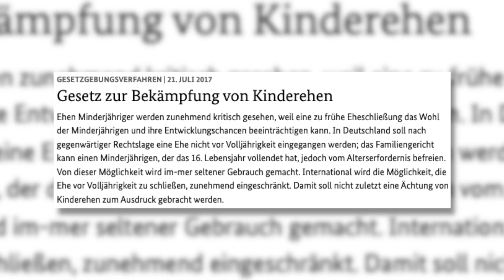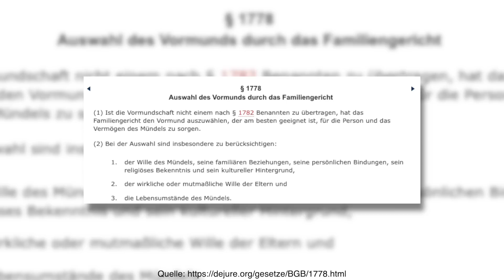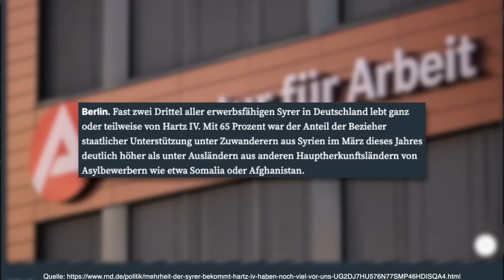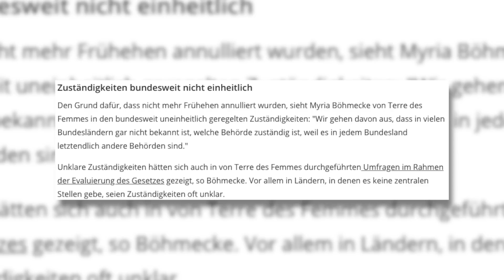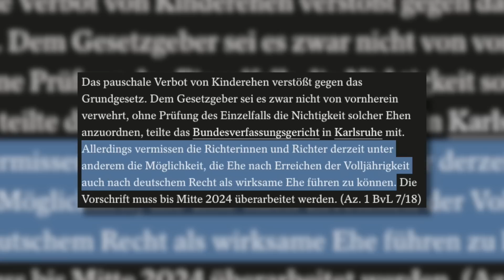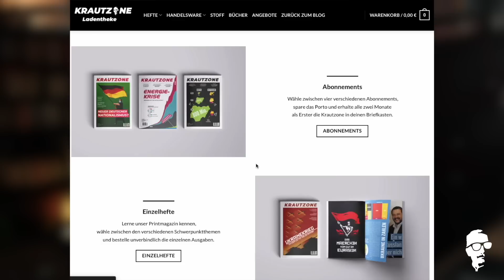Kinderehen in Deutschland möglich?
Boris Hauptkanal: @borisvonmorgenstern
Thumbnail-Hintergrund: bambam kumar jha - iStock
Mit dem Kennwort Morgenstern gibt es 10 Prozent auf dein Krautzone Abo:
shop.kraut-zone.de